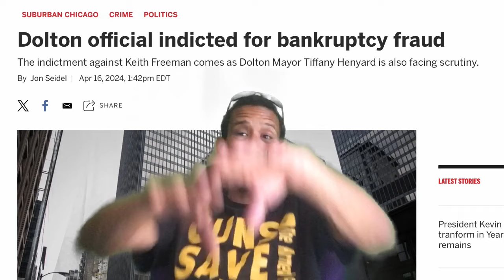Breaking News!! Another Administrator Indicted For Bankruptcy Fraud In Dolton!!!